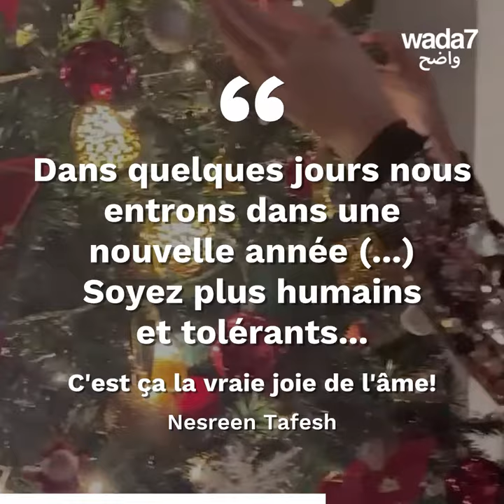Découvrez comment ces stars arabes ont célébré Noël!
Découvrez comment ces stars arabes ont célébré Noël cette année! 🧑‍🎄🎄😍